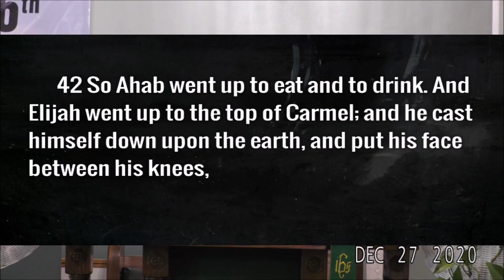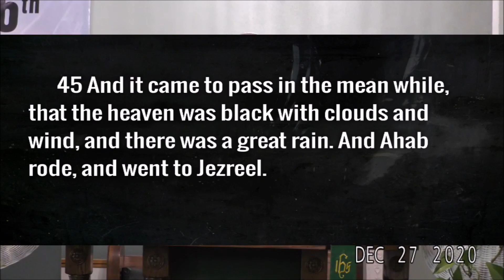FAMBC - Worship Experience - Sunday, December 27, 2020